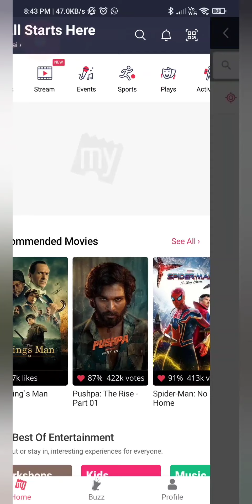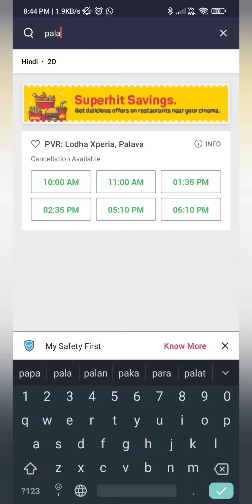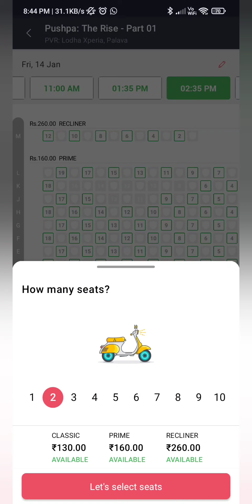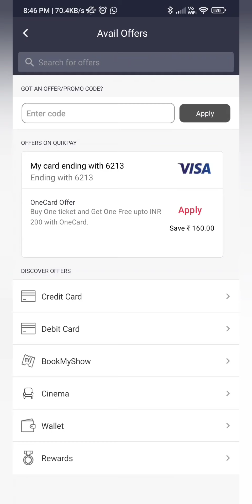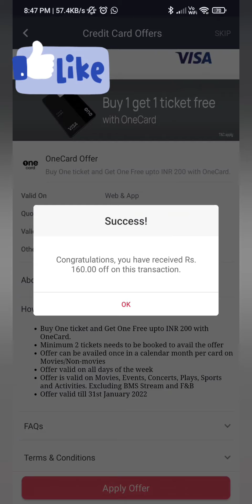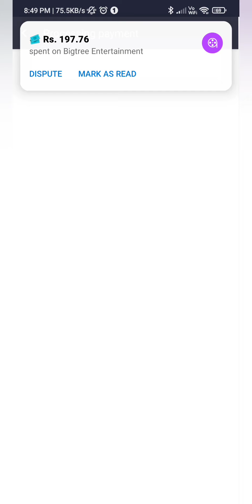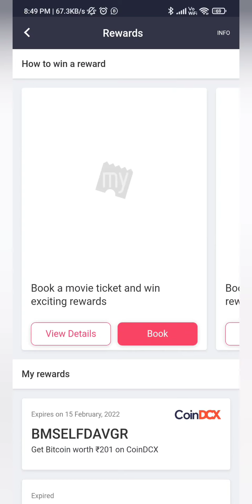How To Book Buy One, Get One Ticket On BookMyShow | Movie Tickets Online Booking in Hindi 2023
How To Book Buy One, Get One Ticket On BookMyShow | Movie Tickets Online Booking in Hindi 2023 - Sachin Meher
Namaskar dosto aaj mai aapko bookmyshow par movie ticket book kaise karte hai online iske barey mey batane wala hu. aagar aap bhi movie dekhne ke shaukin hai aur aapko pata nahi ki kaise movie ticket book karte hai. to aaj mai aapko yahi batane wala hu ki kaise online movie ticket book karte hai sath mey mai aapko ye bhi bataounga ki ki buy one get one movie ticket book kaise karte hai. agar aapke pass selected debit or credit card hai to uske jariye bookmyshow par buy one get one ticket book kar sakte ho. iska matlab ye hota hai ki agar aap 2 ticket book karna chahte ho aur aapko 1 free movie ticket chahiye to aapko debit or credit card hona chiye in bank ka jaise ki one credit card, hdfc credit card, icici credit card, rbl credit card, kotak pvr credit card. agar aapke appke pass slected ctedit card hai to aap badi hi asani se 1 movie ticket ka paise deke 2 ra movie ticket free mey paa sakte ho.

More About Sachin Meher  :-
I am your host Sachin Meher & On this Channel, you will get Unboxing, Banking Update, Credit Card unboxing and Review, Unbiased Opinions, App Review, Buying Guide, and Computer & Mobile Tips & Tricks